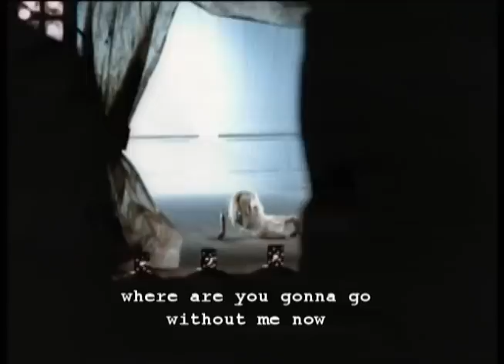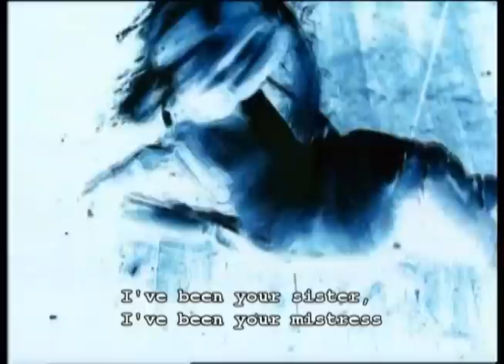The Cardigans - Been It (lyrics)